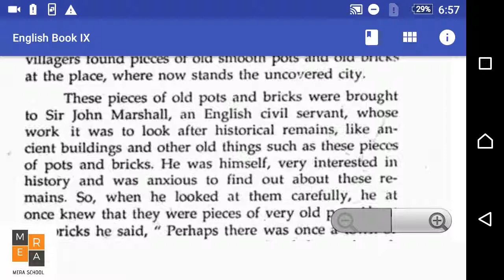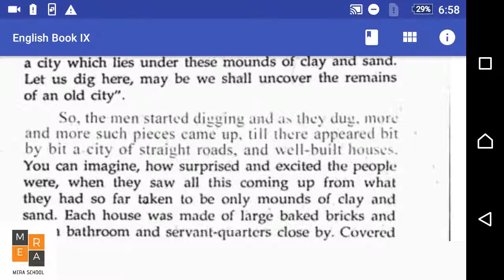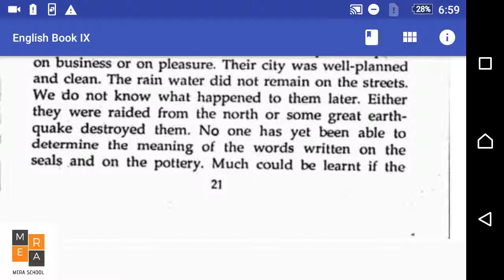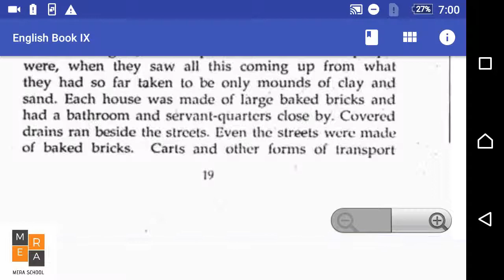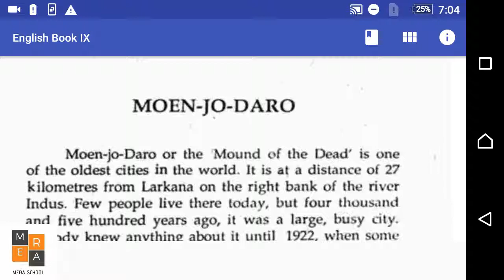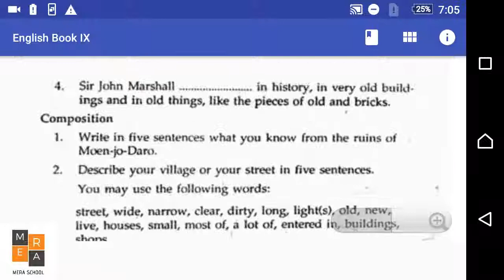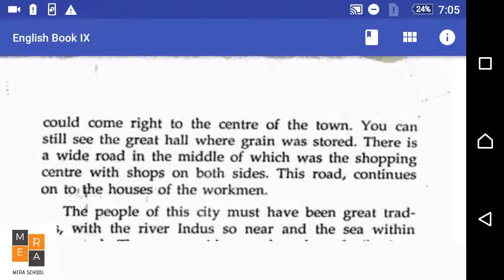English Class 09 (Chapter 04)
SINDH BOARD ENGLISH 1

Chapter 04 "Moen Jo Daro"